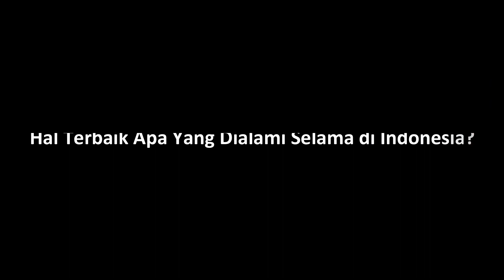Arjun Bijlani & Alisha Panwar Tak Keberatan Jika Ditawari Main Sinetron Indonesia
Kedatangan perdana bintang India Arjun Bijlani dan Alisha Panwar ke Indonesia disambut antusias oleh para penggemar. Nama Arjun dan Alisha dikenal lewat serial India "Ishq Mein Marjawan" yang sedang digandrungi di Indonesia. Saat wawancara dengan awak media, Arjun dan Alisha mengaku tidak keberatan berakting di sinetron Indonesia jika mendapat tawaran. Apa alasan keduanya langsung setuju?